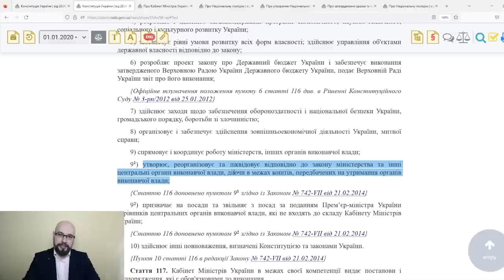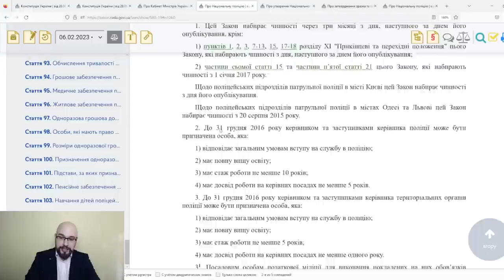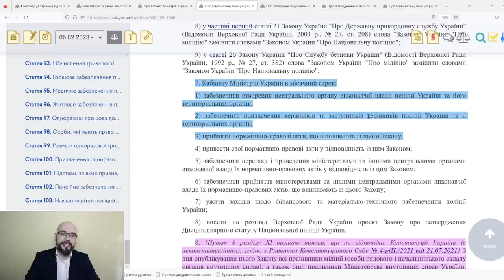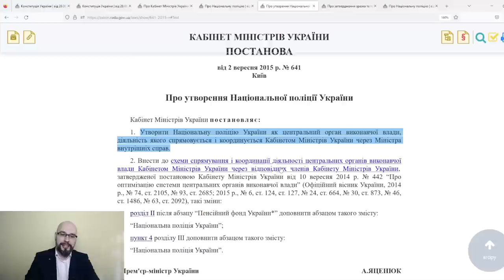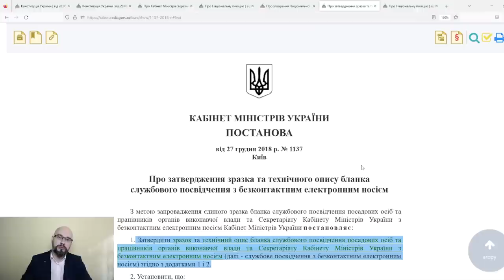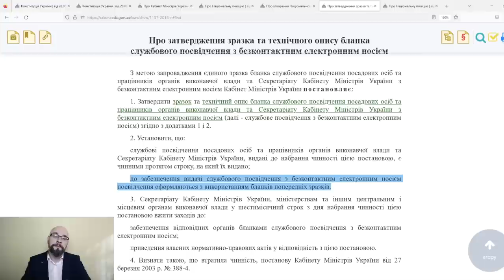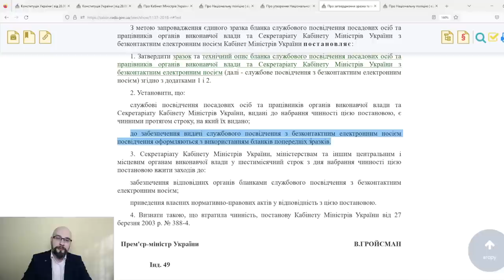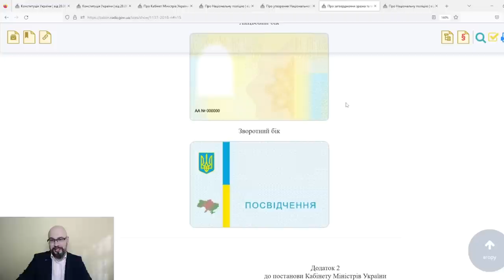ПОЛИЦИЯ ВНЕ ЗАКОНА?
Национальная полиция Украины создана незаконно? Полицейские не имеют законных удостоверений?

00:00 полиция создана незаконно?
00:28 кто создал полицию Украины?
08:19 удостоверение полиции

Если считаете видео полезным: 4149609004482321